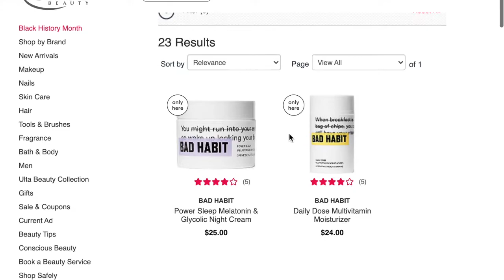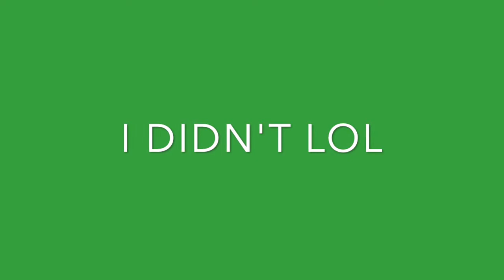Bad Habit Skincare Review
PRODUCTS USED IN THIS VIDEO:
Wake Things Up Matcha & Mint Daily Cleanser
Daily Dose Multivitamin Moisturizer